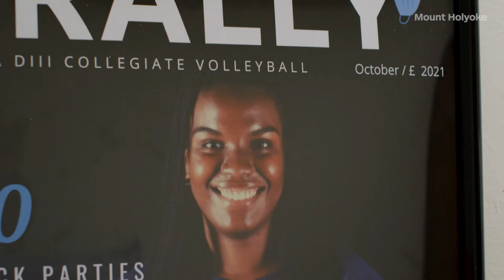Meet Iyana ’22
Iyana, an environmental studies and gender studies double major, talks about what it's like to be an international student, how she's found a home on MHC's volleyball court and the importance of the College's deep commitment to diversity, equity and inclusion.